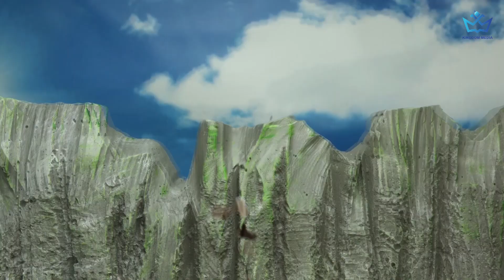gadi wala cartoon | car caught video | JCB wheel loader, Truck, Car, Mcqueen truck, investment 3$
gadi wala cartoon | car caught video | JCB wheel loader, Truck, Car, Mcqueen truck, investment 63$